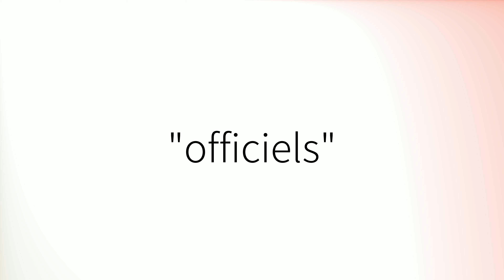Comment prononcer 'Officiels' en français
How to pronounce 'Officiels' in French.
Como pronunciar 'Officiels' en francés.
Wie man 'Officiels' auf Französisch ausspricht.
「Officiels」のフランス語の発音の仕方